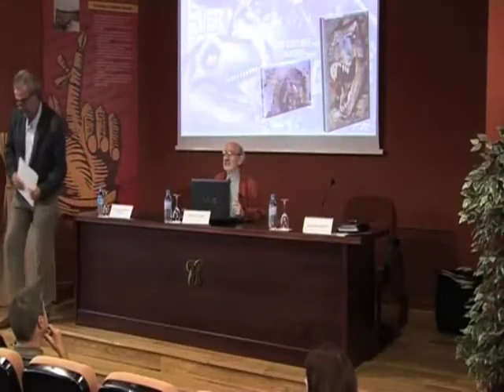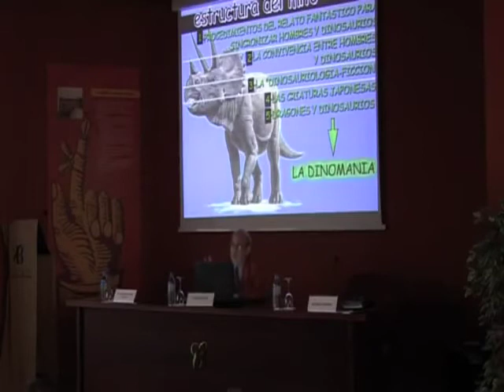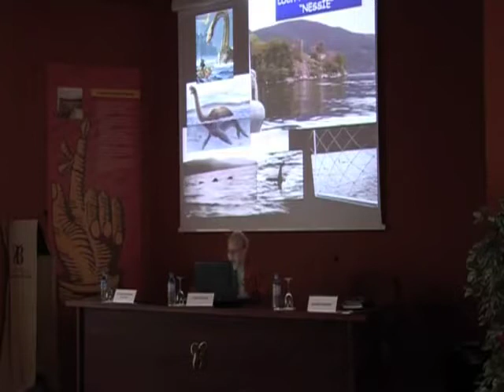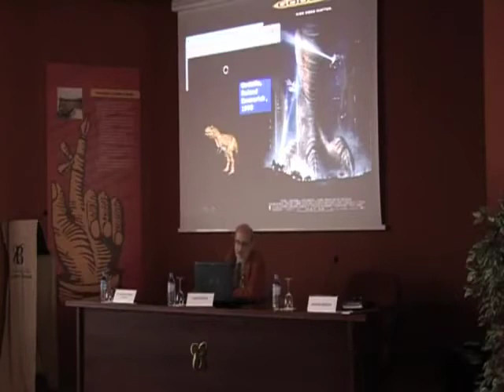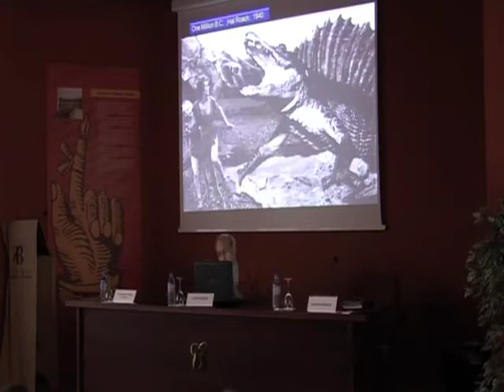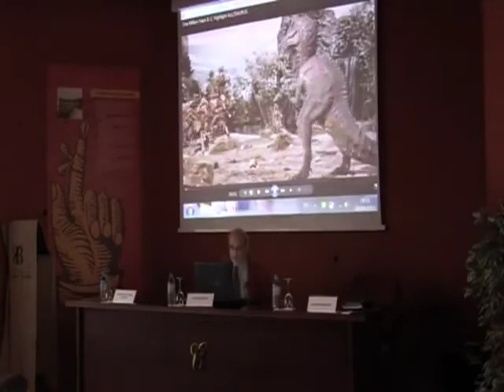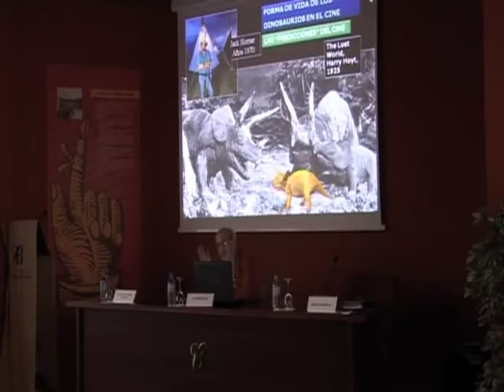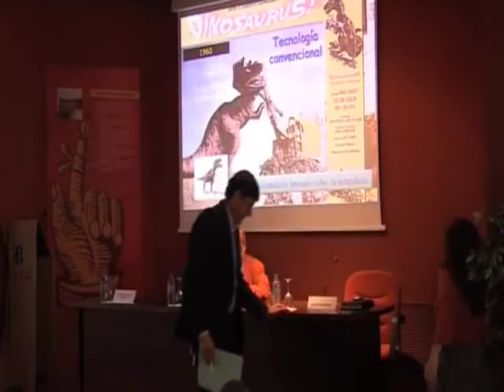VII Seminario Permanente Caballero Bonald José Luis Sanz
VII Seminario Permanente Caballero Bonald: con la ciencia y la literatura. "Mitología de los dinosaurios": José Luis Sanz (catedrático de Paleontología de la Universidad Autónoma de Madrid) dialoga con Manuel Pimentel (escritor y editor), Campus de Jerez, 28 de abril 2011